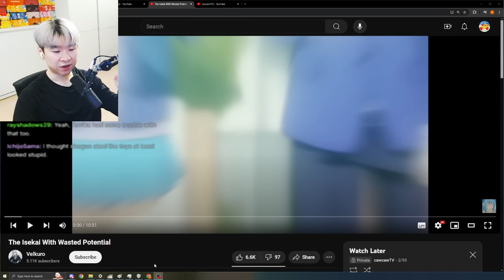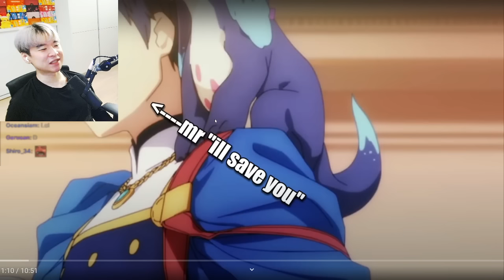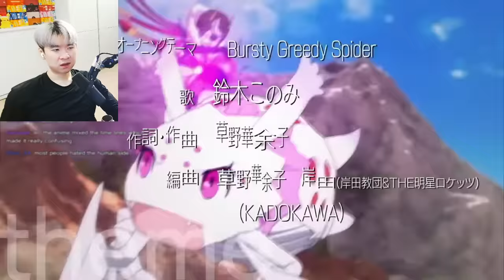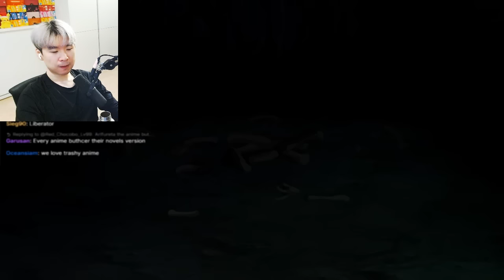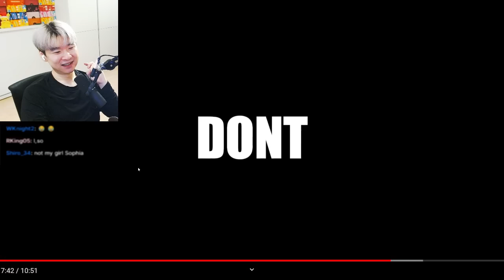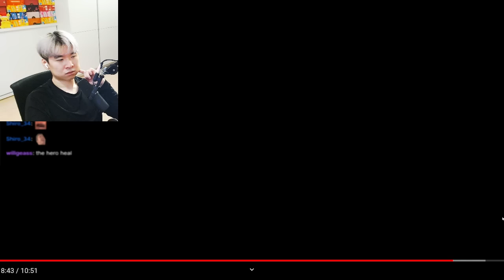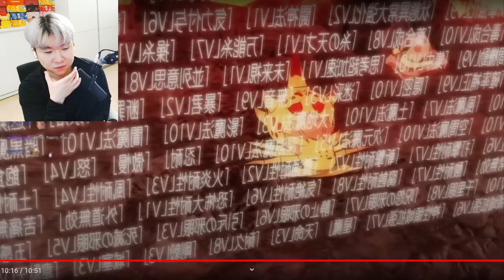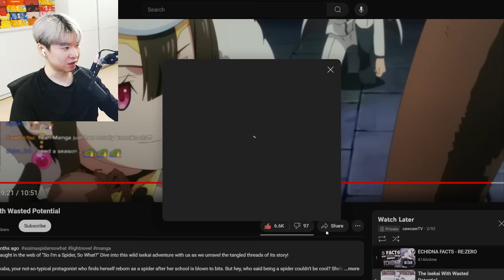The Isekai With Wasted Potential - Reacting to Velkuro